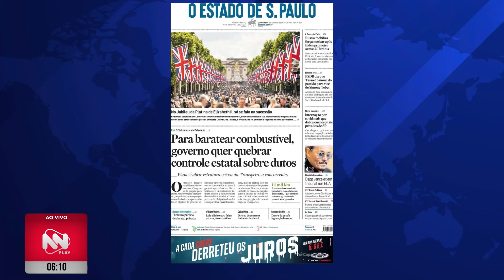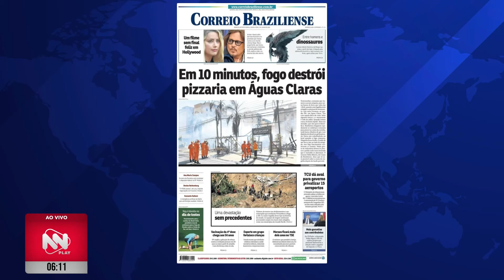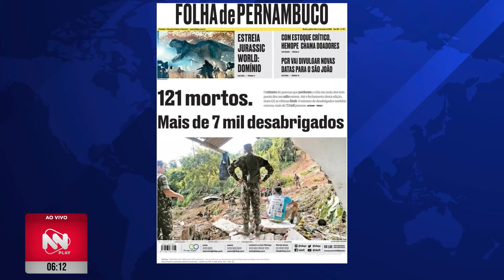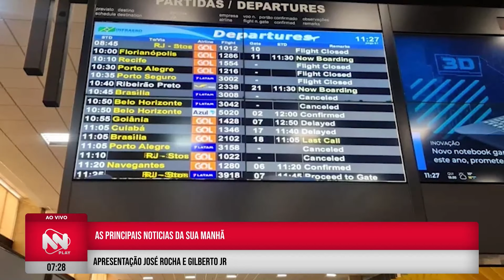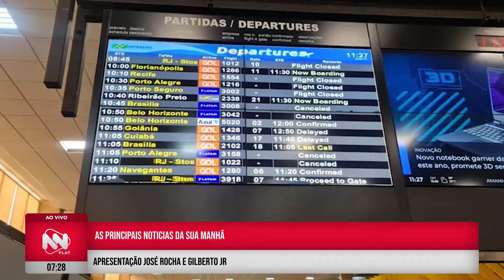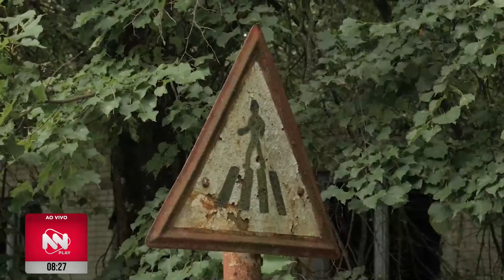Comando 91 - 02/06/22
Baixe agora mesmo o aplicativo NN Play disponível para celulares com Android (Play Store) e iOS (App Store)!